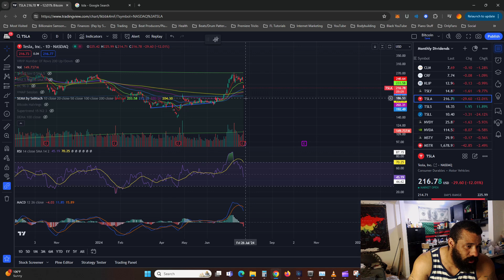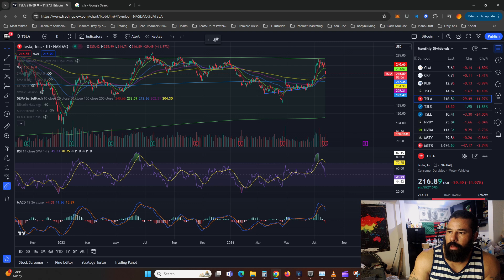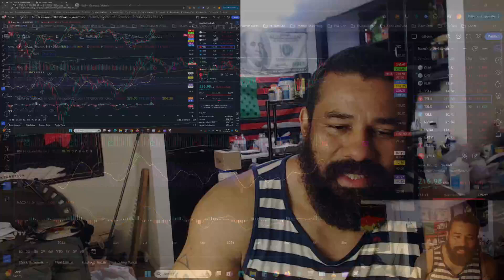Tesla Stock Fall Over 11% After Terrible Earnings Report & Elon Musk Bigotry